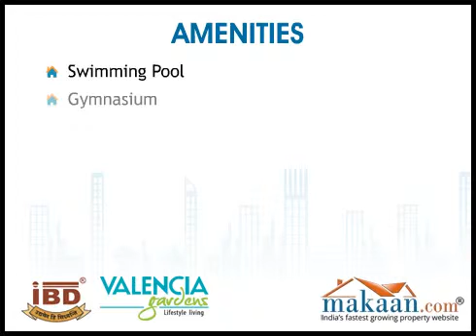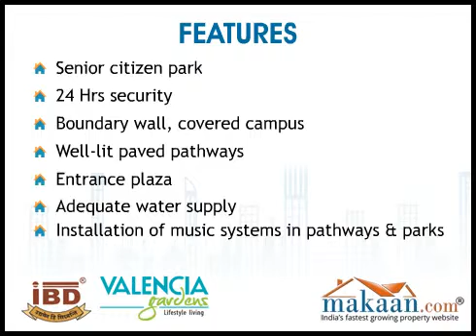Valencia Gardens, Talawali Chanda, AB Road, Indore, India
2 & 3 BHK Residential Apartments at Talawali Chanda, AB Road, Indore.  IBD Universal Pvt. Ltd. brings to you an ultra modern residential project 'Valencia Gardens'. The project is located at Talawali Chanda, A.B. Road, Indore. It offers 2 & 3 BHK residential apartments. Apartment area ranges from 1016 to 1404 sq. ft. The township will also have the Commercial Complex inside the premises. It is an elegant & residential project that is close to all the public utilities. Valencia Garden apartments have all modern amenities and features. Valencia Gardens is well connected to all major points of Indore city. All the amenities like leading Schools, Shopping Malls, Hospitals, Banks etc are located within the vicinity of the Township. There will be a Premium Club inside the campus of Valencia Gardens with all modern amenities. This will include Swimming pool, Gym, all types of Indoor Games etc. This Township will also have sufficient Landscaped Green Area and Open Space. There will be abundant 24 hrs water supply. The main entrance as well as the campus will be guarded by Security.